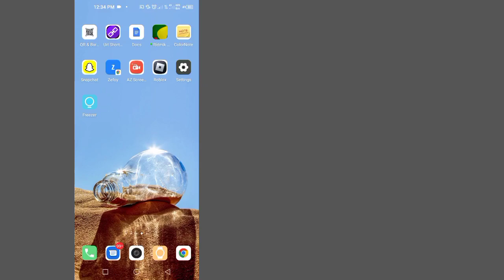Come abilitare gli annunci sui reel di Facebook | Annunci Facebook sulla monetizzazione dei reels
Gli annunci di Facebook sui rulli non vengono visualizzati
 gli annunci sui rulli di Facebook non vengono visualizzati
 Annunci Facebook sulla monetizzazione dei reels
 Annunci di Facebook sui criteri dei rulli
 Monetizzazione dei reel di Facebook
 Problema con gli annunci di Facebook sui rulli
 bobine di Facebook